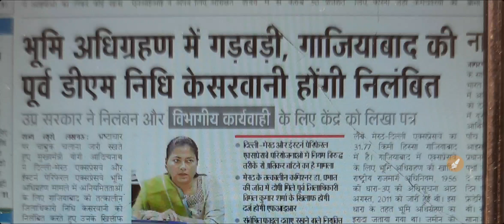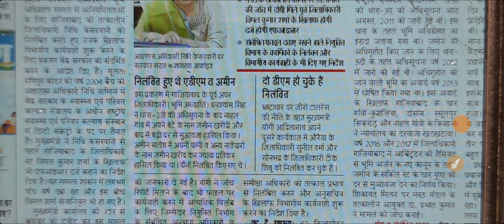भूमि अधिग्रहण में मिली गडबड़ी डीएम को किया निलंबित बडी खबर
नमस्कार ,
मैं "विनोद शर्मा" आप सभी का आपके अपने 'YOUTUBE CHANNEL' ~ "PUBLIC CARRIER" पर स्वागत करता हूँ। सबसे पहले मैं आपके पूजनीय माता और पिता जी को हाथ जोडकर प्रणाम करता हूँ उन्होंने आपके जैसे "बेटे/बेटी" को जन्म दिया। अब आपको अपना कर्तव्य निभाना है एक सरकारी नौकरी लेकर । अपने माता पिता को कभी निराश मत करना हमेशा उन्हें खुश रखना । और उनका नाम रोशन करना । आपसे अनुरोध करता हूँ ।

• इज्जत भी मिलेगी तुम्हे दौलत भी मिलेगी, खिदमत करो माँ-बाप की जन्नत भी मिलेगी।

• कहते है पहला प्यार भुलाया नहीं जाता, फिर पता नहीं लोग अपने माँ-बाप का प्यार क्यों भूल जाते हैं।

• ऊपर जिसका अंत नहीं उसे आसमां कहते है, इस जहाँ में जिसका अंत नहीं उसे माँ कहते हैं।

• पता नहीं क्या जादू है मेरी माँ के पैरों में जितना झुकता हूँ उतना ही ऊपर जाता हूँ।

• अपने माँ-बाप को कभी मत रुलाओ, उनके सपनों को कभी मत सुलाओं, जितना तुम अपने माता-पिता को खुश रखोगे उतना ही रब आपको खुश रखेगा।

• माँ तेरे दूध का हक़ मुझसे अदा क्या होगा, तू है नाराज तो खुश मुझसे खुदा क्या होगा।

• इस दुनिया में केवल माँ-बाप ही आपसे बिना स्वार्थ के प्यार करते हैं।

• न जाने कैसे पत्थर की मूर्ति के लिए अपने घर में जगहा बना लेते है वो लोग जिनके घर में माँ-बाप के लिए कोई जगहा नहीं होती है।

• जिस घर में माँ-बाप की कदर नहीं होती, उस घर में कभी बरकत नहीं होती।

• फुल कभी दोबारा नहीं खिलते, जन्म कभी दोबारा नहीं मिलते, मिलते है लोग हजारों पर हजारों गलितियाँ माफ करने वाले माँ-बाप दोबारा नहीं मिलते।

• मुझे किसी और जन्नत का नहीं पता क्योंकि मैं माँ के क़दमों को ही जन्नत कहता हूँ।

• माँ-बाप का दिल जीत लो कामयाब हो जाओगे वरना सारी दुनिया जीत कर भी हार जाओगे।

• माँ-बाप का दिल दुखाकर आज तक कोई सुखी नहीं हुआ।

• जिस दिन तुम्हारे कारण माँ-बाप की आँखों में आसूँ आ गए, उस दिन तुम्हारा किया सारा धर्म-कर्म आंसुओं में बह जाएगा।

• माँ और बाप ऐसे होते है जिनके होने का एहसास कभी नहीं होता है लेकिन न होने का एहसास बहुत होता है।

PUBLIC CARRIER
WORK HARD

I'm on Instagram as @vinod_sharma_public_carrier. Install the app to follow my photos and videos.